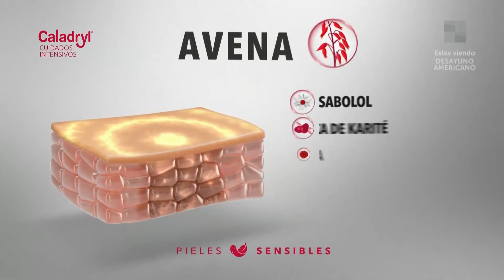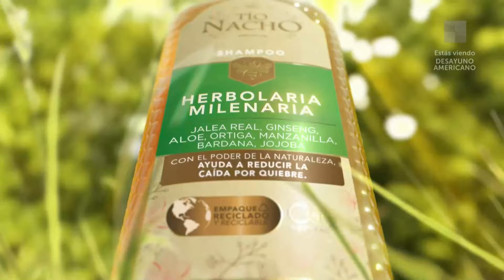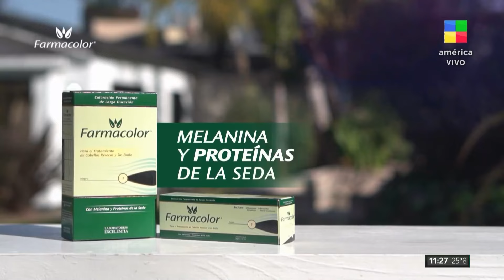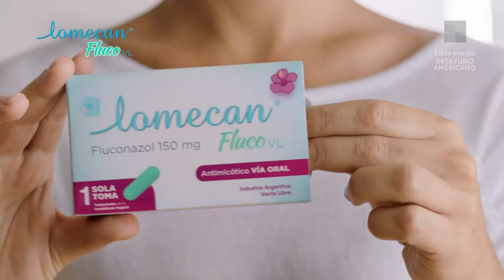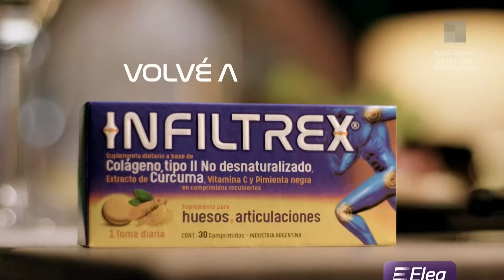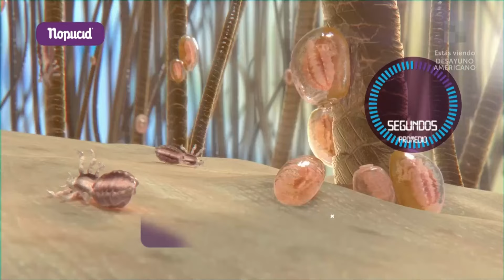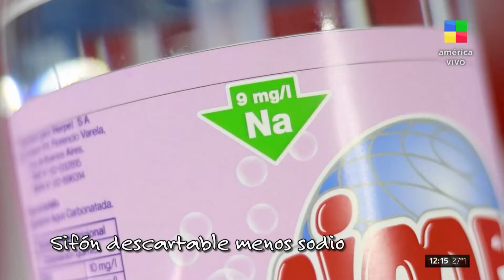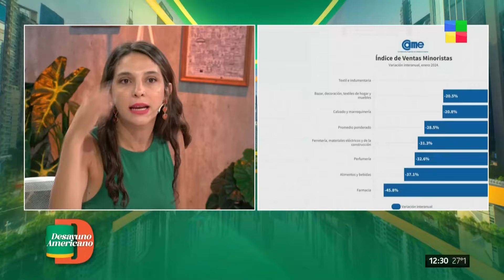Mendoza: hincha muerto + Agresiones en el Congreso DesayunoAmericano | Programa completo (05/02/24)